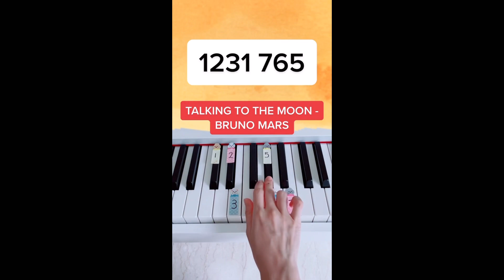Talking To The Moon - Bruno Mars (Piano Tutorial)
🎹 Best Piano Online Piano Lessons ➤

Talking To The Moon by Bruno Mars piano
Talking To The Moon by Bruno Mars piano tutorial
Talking To The Moon by Bruno Mars piano easy
Talking To The Moon by Bruno Mars piano sheet music